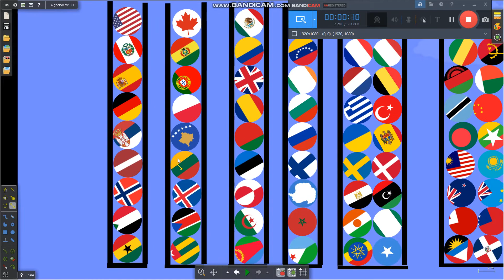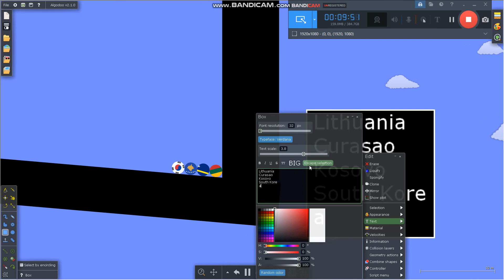High Jump Countries Marble Race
NEXT: Race To The Bowl